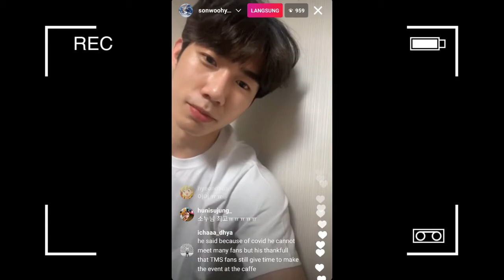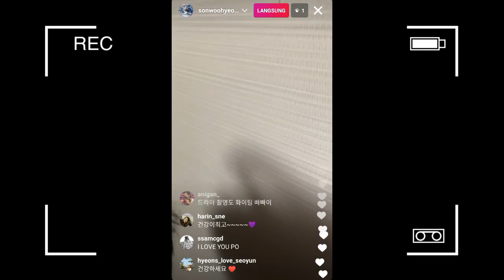SON WOO HYUN INSTAGRAM LIVE 01 05 2021 / 손우현 라이브 인스 타 그램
pemain drama mouse dan revolutionary sisters yang bernama son woo hyeon melakukan live selama 10 menit di instagram pribadinya pada tanggal 01 mei 2021, dia terlihat ramah dan sangat tampan, SON WOO HYUN INSTAGRAM LIVE 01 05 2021 / 손우현 라이브 인스 타 그램